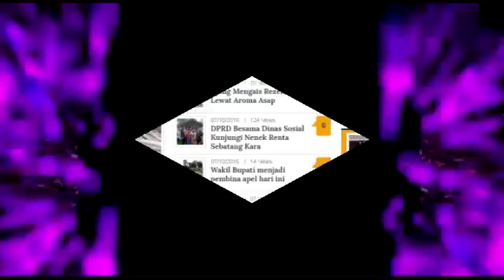Lampungvisual.com- DPRD Apresiasi Bupati Dalam Paripurna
Lampungvisual.com-Dewan Perwakilan Rakyat (DPRD) Kabupaten Lampung Utara melaksanakan Rapat Paripurna, pembahas Kebijakan Umum Anggaran (KUA) dan Prioritas Plafon Anggaran Sementara (PPAS) Kabupaten Lampung Utara Tahun Anggaran 2017, pembahasan tersebut di sampaikan panitia kerja Badan Anggaran DPRD Kabupaten Lampung Utara, Jum'at (12/11/2016).